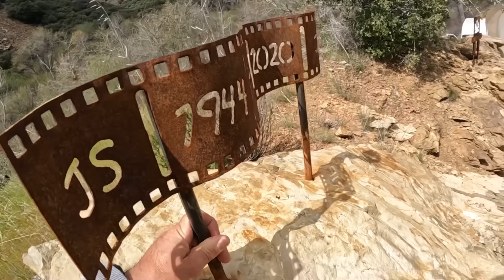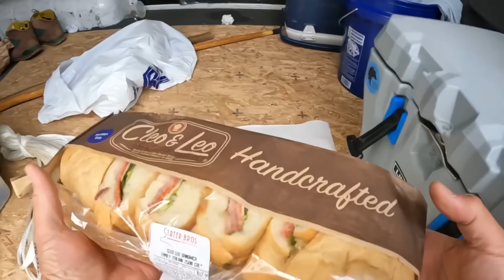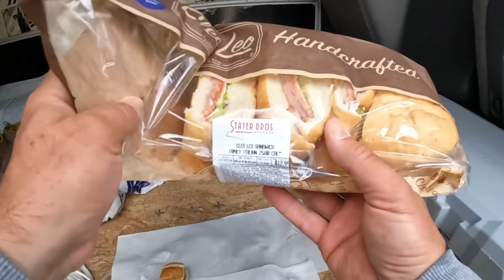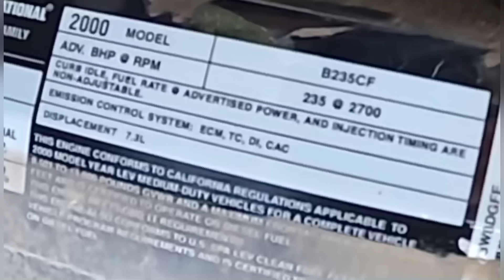FORD F-250 FOUND FOLDED IN HALF ON CANYON FLOOR!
This was a fun video to film.
This video was a nightmare to edit due to it accidentally filmed in slow motion.
10 to 12 hours to edit.